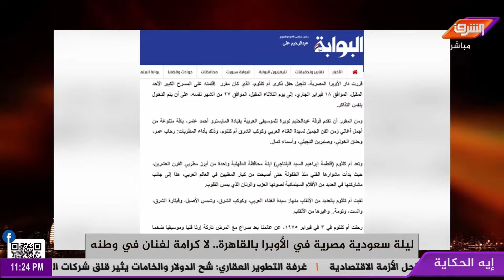ليلة سعودية مصرية في الأوبرا المصرية .. لا كرامة لفنان في وطنه !